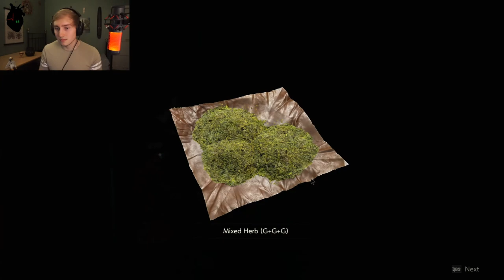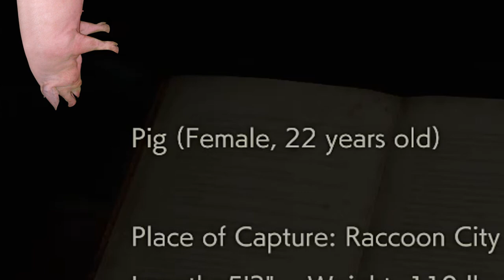Claire's Story | Resident Evil 2 REMAKE | Part 1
Today we're playing as Claire in the second run of Resident Evil 2! Instead of a continuation of Leon's story, this story is parallel and goes on at the same time as Leon's.